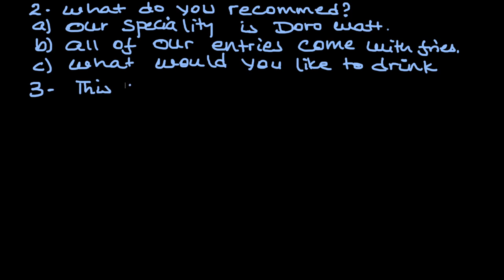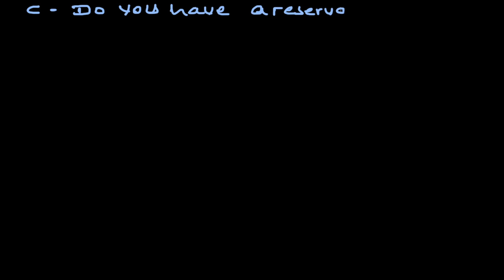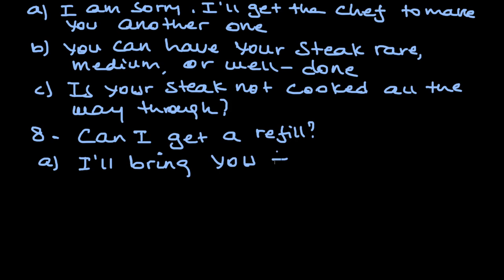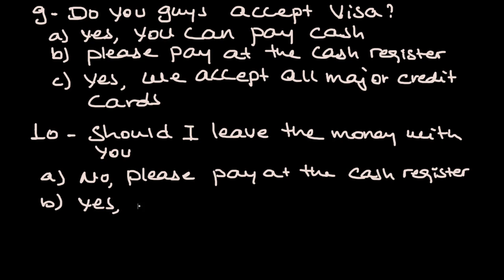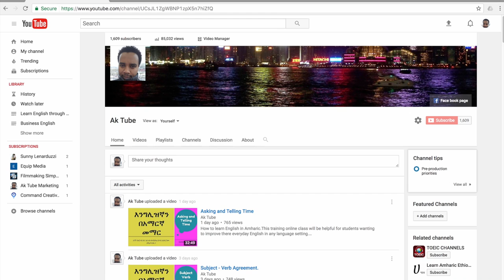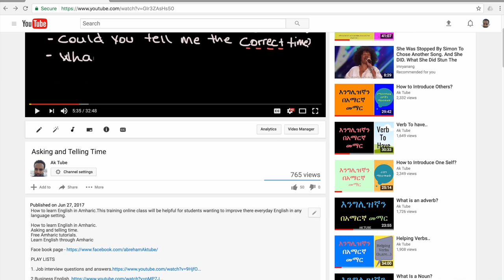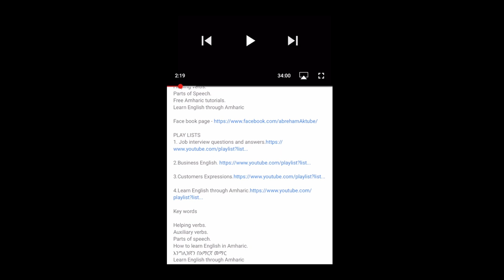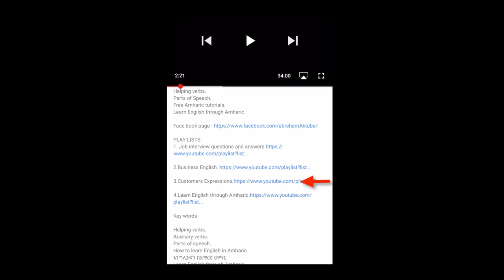English for Waiter Or Waitress.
How to learn English in Amharic.This training online class will be helpful for students wanting to improve there everyday English in any language setting.

Breakfast and lunch at a restaurant.
English for waiter and waitress

PLAY LISTS

Restaurant.